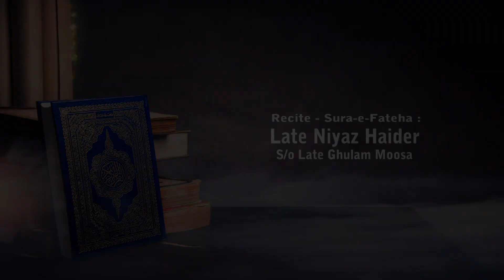रोज़ाना रमजान की दुआ | Dua Day #28 | Rozana Dua-e-Ramzan (Urdu Tarjuma) | By : Syed Mohd. Ali Zaidi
रोज़ाना रमजान की दुआ
Dua Day #28 (28th Ramzan)
Rozana Dua-e- Ramzan (with Urdu Tarjuma)
Orator : Maulana Syed Mohd. Ali Zaidi Saheb Qibal
Ustad Jamia Nazmia Lucknow India
Islamic Lecture - Education

Recite Sura-e-Fateha :
Niyaz Haider Marhoom
Ibne Ghulam Moosa Marhoom

Our Branch Office :
GRAFH AGENCY

Presented By : Mohd. Asghar Kintoori & Karrar Haider Jaan Jarwali
Cameraman : Rahul Singh Chauhan, Mehdi Haider
Camera Asstt. : Mehdi Hasan "Sonu", Shauzab Zaidi, Meesam
Production Manager : Mahtab Husain & Mahmood Rizvi
Graphic Creation : Murtaza Bhurani
Video Editor : M. Abuzer Kintoori